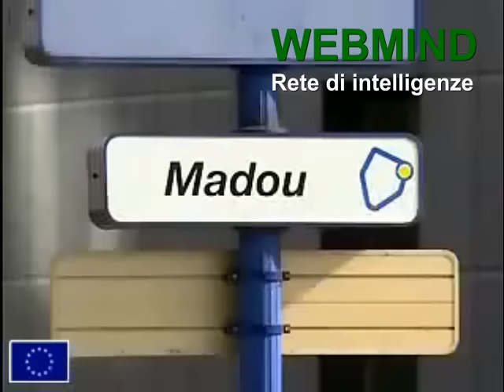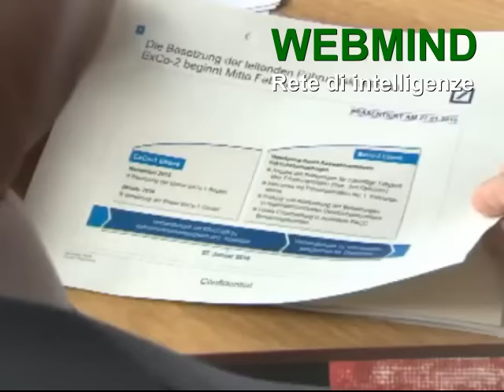Macchè Monte dei Paschi il vero problema è Deutschebank!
Mentre tutti mettono le banche italiane sul banco degli imputati la Deutche Bank rischia di trascinare l'Europa nel baratro finanziario, e dovrà ricorrere a quegli aiuti di Stato che la Cancelliera di ferro e le istituzioni europee negano ferocemente alle banche degli altri Paesi.